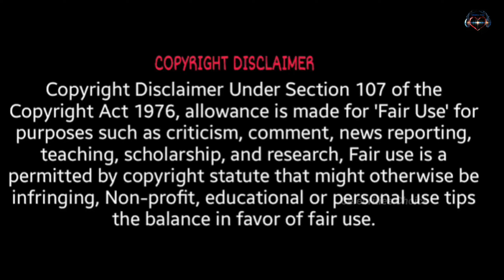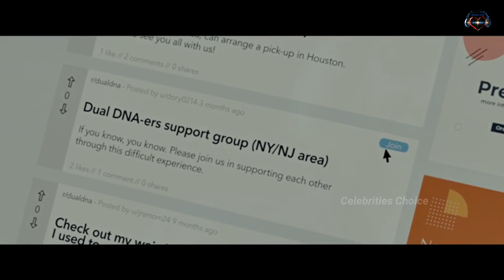എങ്ങോട്ട് പോയാലും രക്ഷയില്ല / Appendage (2023) Film Malayalam Explanation